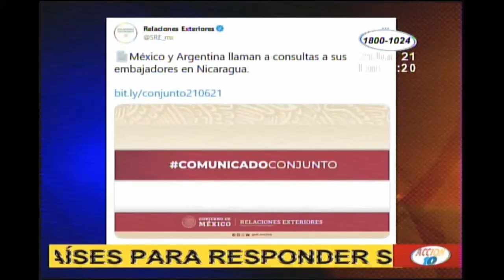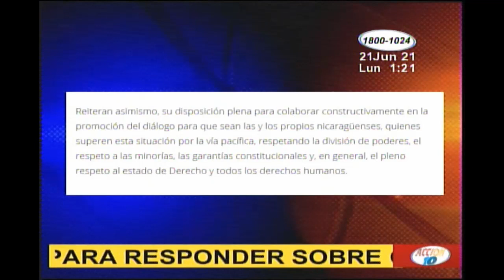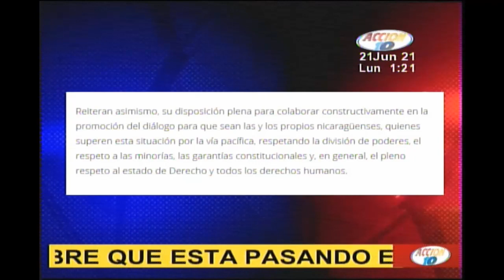ACCION 10 MEXICO Y ARGENTINA LLAMAN A COSULTA A SUS EMBAJADORES ASIGNADOS EN NICARAGUA 21 JUNIO